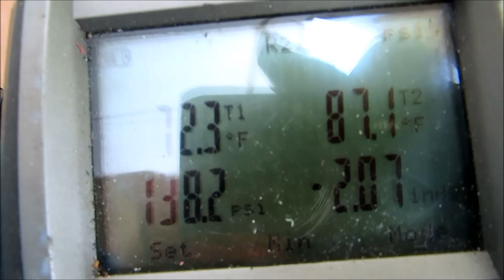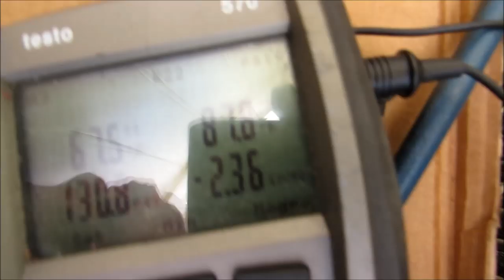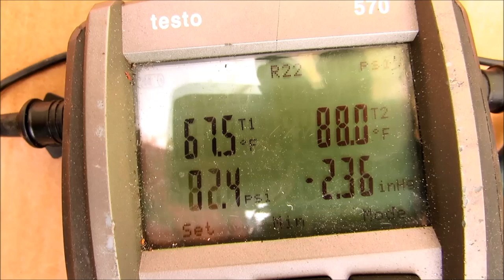hvac carpenter builds deck around condensing unit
just a odd call unit built into deck .added a hard start kit to get going and some r22 ,,,unit needs to be upgraded for sure